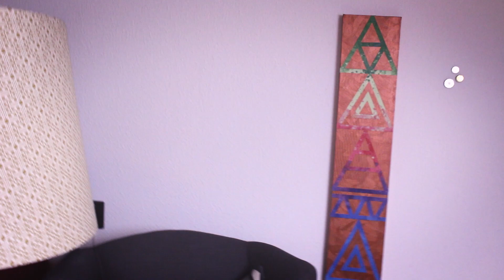DIY-BILD | Hipster-Dreiecke | easy & einfach Malen | DoItLisa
So könnt ihr euch selber dieses tolle Bild malen. Dazu braucht ihr nur eine Leinwand, Acrylfarben und Waschi Tape. Wie das funktioniert, seht ihr in diesem DIY. Ich bin mir sicher, dass das jeder von euch schafft :) Eure Lisa

Wenn ihr mobil unterwegs seid, findet ihr hier die Endcard-Links:
Video 1: 5 Fashion Tricks

Wenn ihr zwei Karten für die Oberrucken-Premiere gewinnen wollt, dann kommentiert mit den Hashtag
Mit etwas Glück wirst du per Zufallsprinzip von SceneTake ausgewählt und zur Vorstellung in der Stadt eingeladen, deren Hashtag du verwendet haben.
Die Gewinner werden spätestens eine Woche vor der Premiere bekannt gegeben.

Termine (Mindestalter 16 Jahre!)
Premiere in Köln | MO, 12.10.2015, ab 19:00 im Cinenova Köln
Vorstellung in Berlin | SA, 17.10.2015, ab 14:30 Kino Babylon
Vorstellung in München | SA, 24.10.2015 ab 12:00 im Filmtheater Sendlinger

Acrylfarbe Kupfer
Starter Set Acyrlfarben

Kamera: Canon 700D
Mikrofon: Rode VidMic
Licht: Studioleuchte TecTake® Profi Fotostudio Studioleuchte
Stativ: Cullmann-Stativ mit 3-Wege-Kopf

► Holy Yeah!

Viel Spaß beim Zuschauen und beim Nachmachen :)